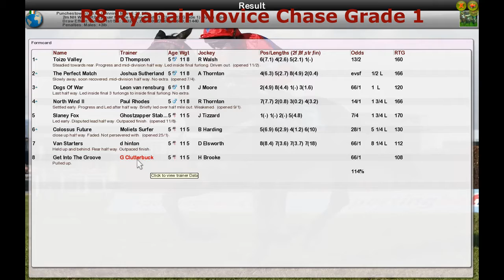NH WK12 R8 Ryanair Novice Chase Grade 1